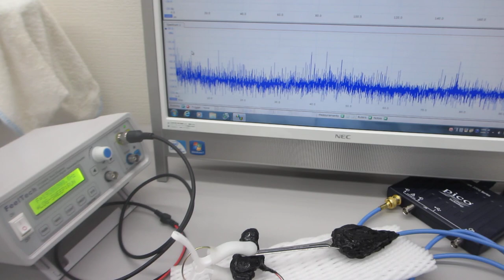超音波プローブの製造・評価技術－－超音波の伝搬特性を測定・解析・評価する技術の応用－－オリジナル超音波実験（超音波システム研究所）